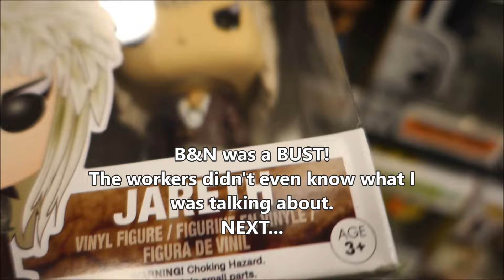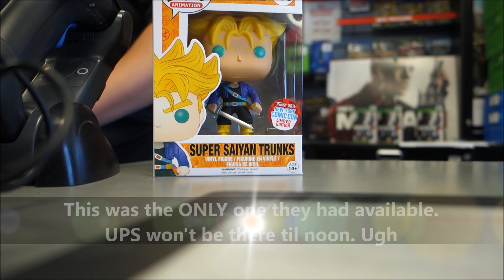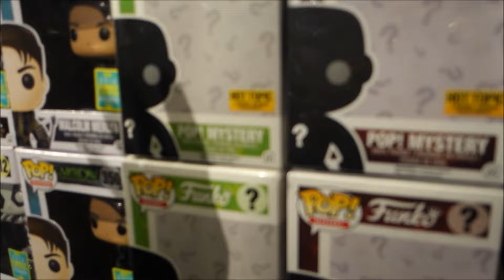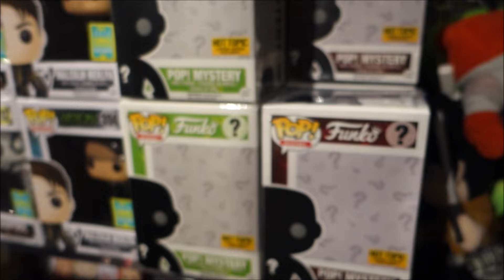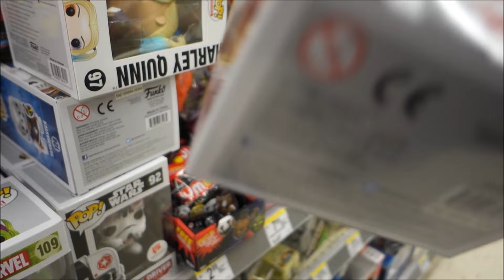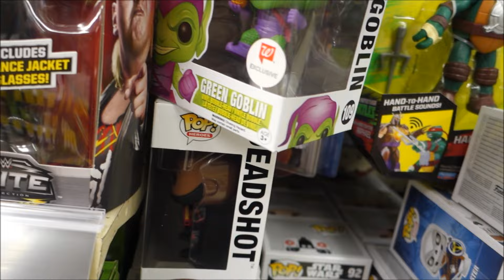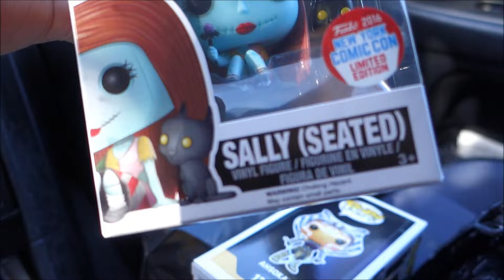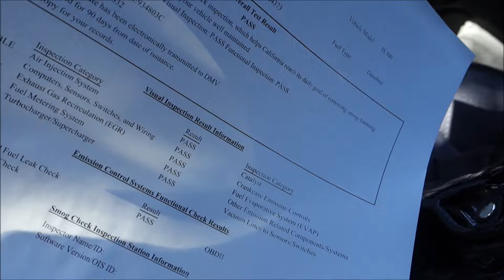The Hunt for NYCC Funko Pops! 2016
Hope no one else was like me and locked their keys in their car because they were in such a rush! :D
Did I find all the NYCC Funko Pops I wanted...watch and find out.

I will also be Funko Pops! hunting tomorrow to see if there's anything left. And please everyone...DO NOT support the flippers with those outrageous prices on ebay! That's mad crazy. JUST BE PATIENT and the prices will drop. Good luck!

Stay awesome.